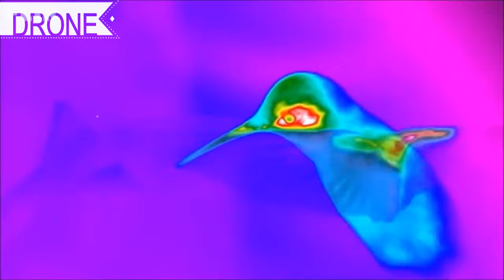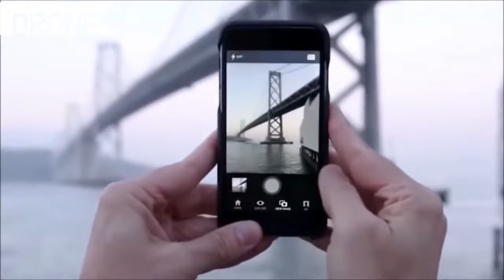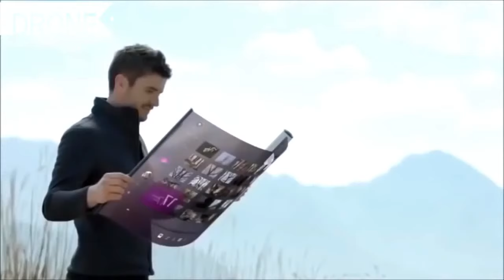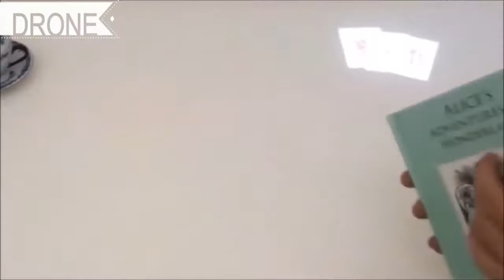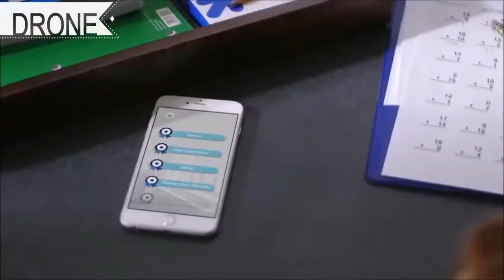INVENTOS ICREIBLES - CANAL DRONE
INVENTOS 2018